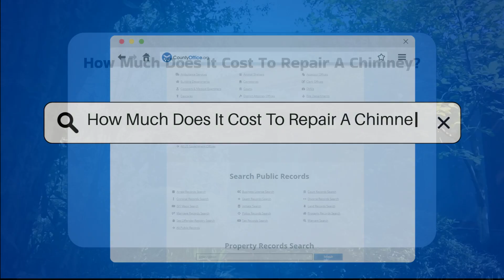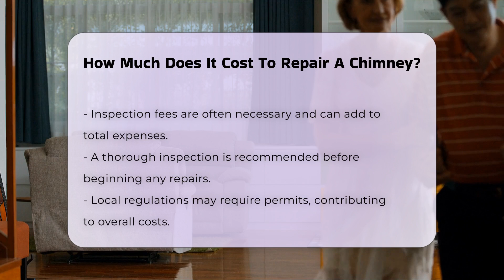How Much Does It Cost To Repair A Chimney? - CountyOffice.org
How Much Does It Cost To Repair A Chimney? Have you ever thought about the potential costs associated with chimney repairs? In this insightful video, we will dive deep into the various factors that can significantly influence the expenses of repairing a chimney. From the extent of damage to the type of materials used, we will explore how each element affects overall costs. We will also discuss the impact of labor costs, which can fluctuate depending on your geographical location and the expertise of the contractor you choose.

Moreover, we will touch upon the importance of seasonal demand and how it can lead to price variations, particularly during peak repair seasons. Accessibility and height of the chimney are other critical aspects that can influence repair pricing. Don't forget the often-overlooked inspection fees that are essential for identifying all issues before any work begins.

Additionally, we will highlight the necessity of permits that may be required by local regulations, as well as the value of warranty options for any new work done. Understanding these components is vital for homeowners who want to be financially prepared for chimney repairs.